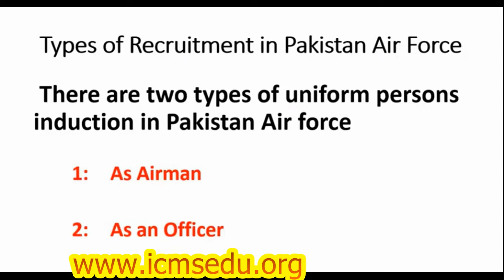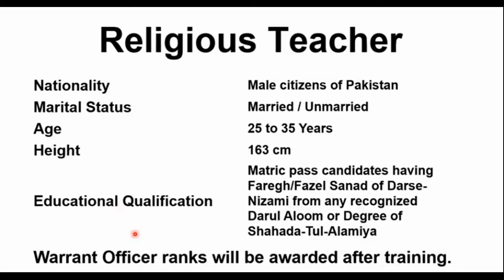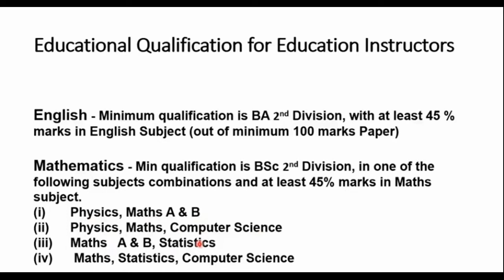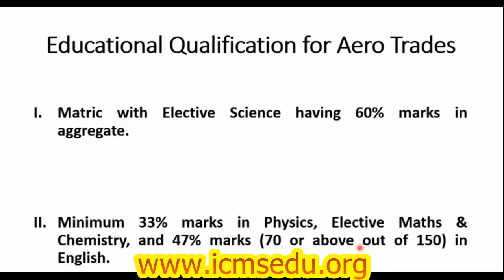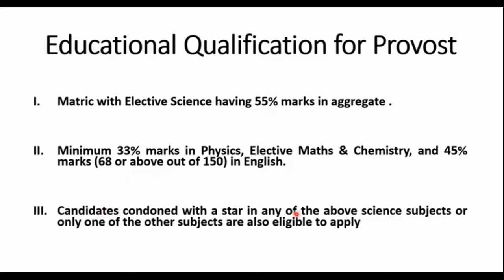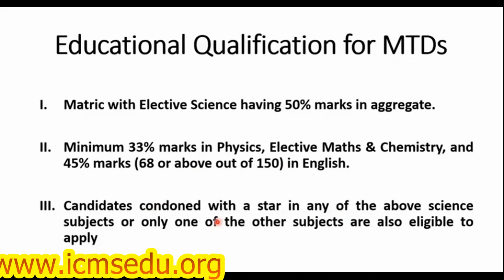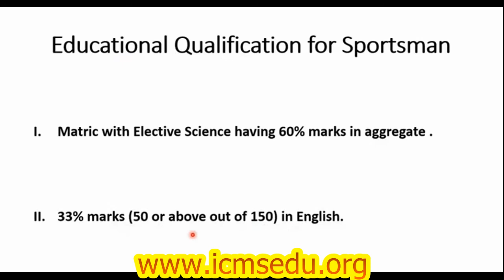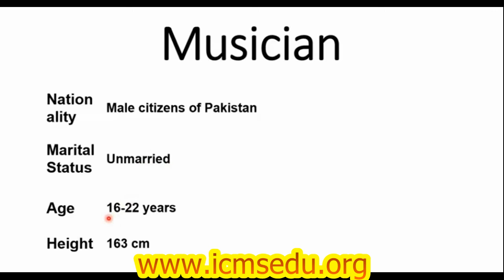Pak Forces Test Preparation | Lecture no.2 | How to Attempt test ?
We are providing all quality Lecture totally free for all concerned  ,All lecture/tutorial  available here and on our official website.
Topic : Airman join
Lecture no : 02
Class:  Pak Armed forces Test preparation
All classes, all subjects lecture top quality free available here and on our site and more many courses.
however we are provide verified  diploma and degree certificate with different govt department.